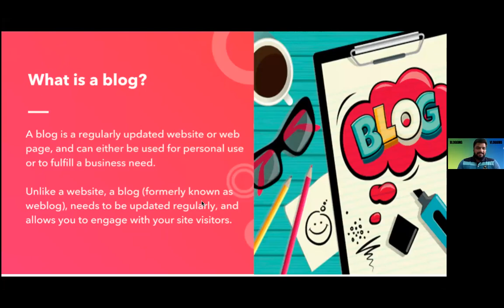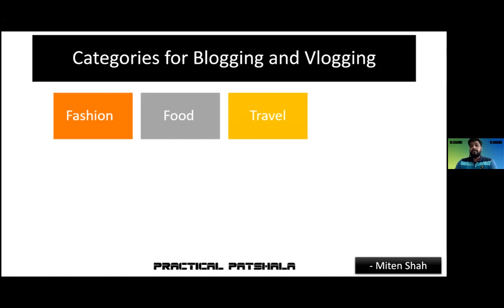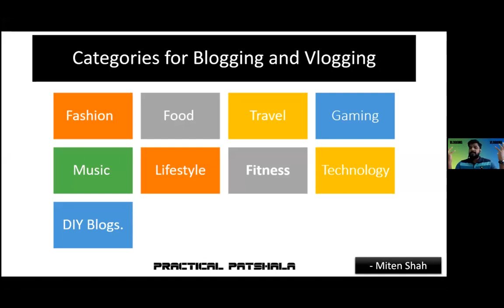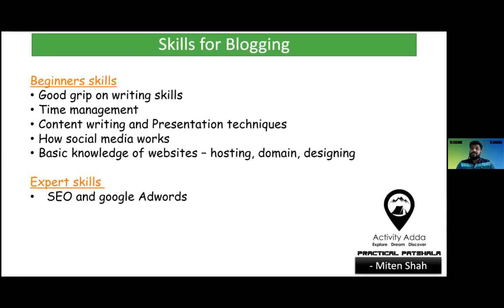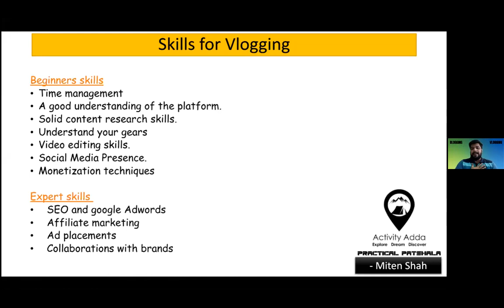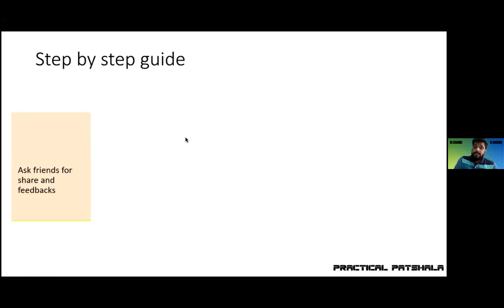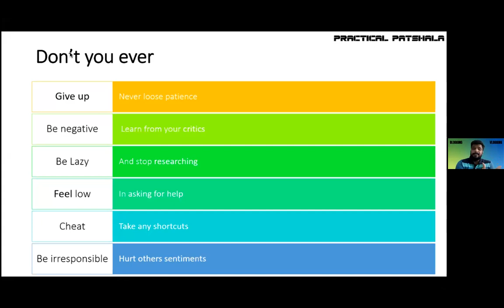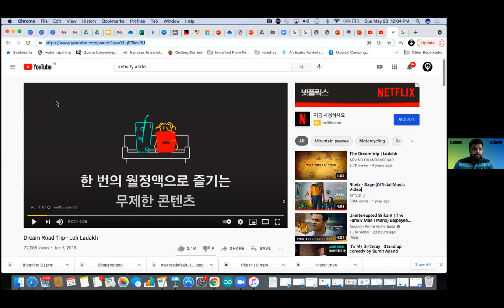BLOGGING & VLOGGING - MITEN SHAH (ABHIMANYU 3.0)